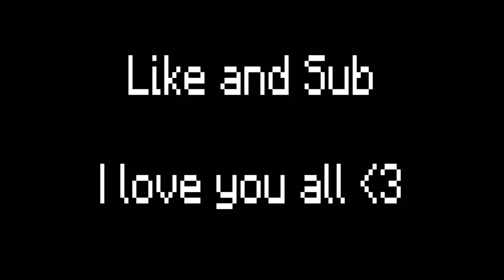Super Syrup with Wolf